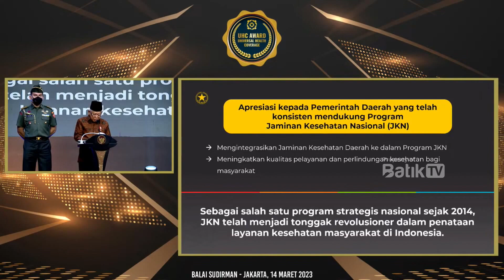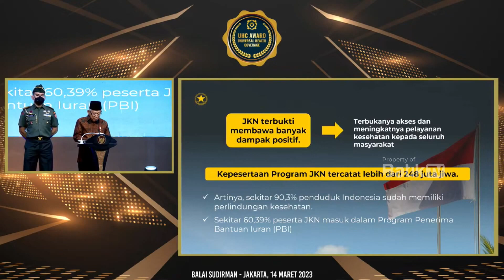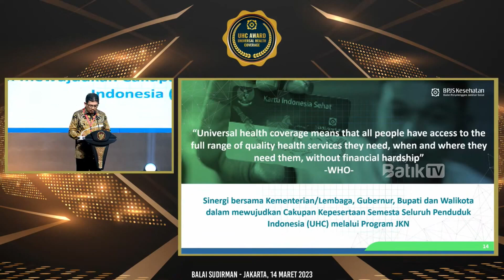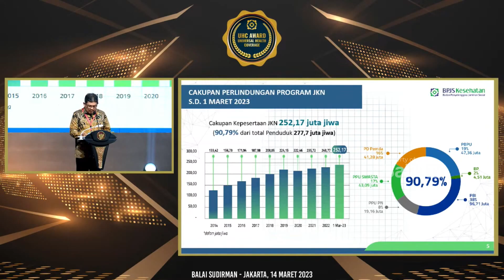22 PROVINSI DAN 334 KABUPATEN KOTA TERIMA PENGHARGAAN UHC